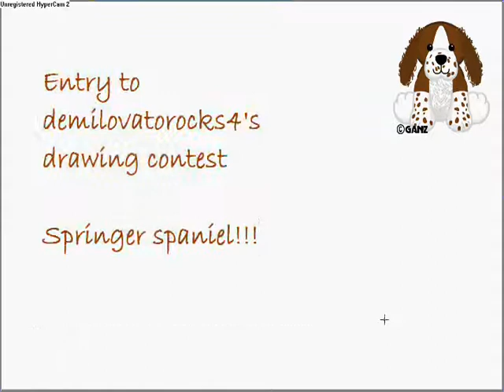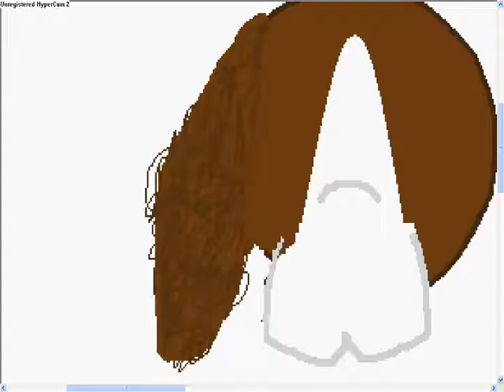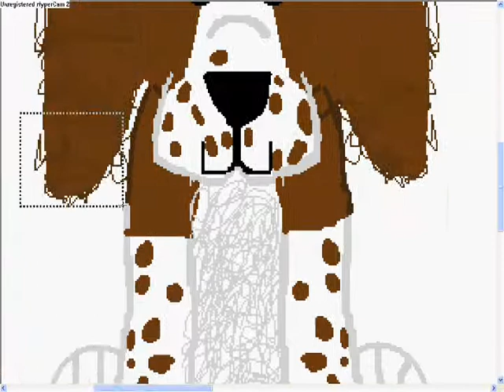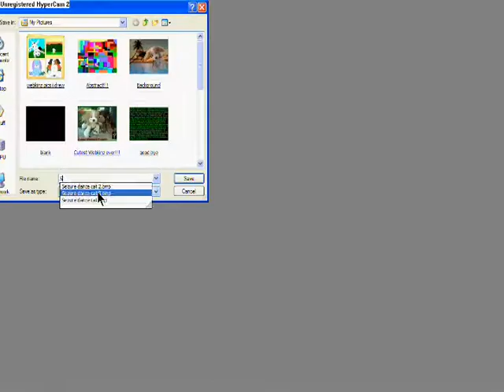Springer Spaniel Speed Paint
contest entry for demilovatorocks4's contest!